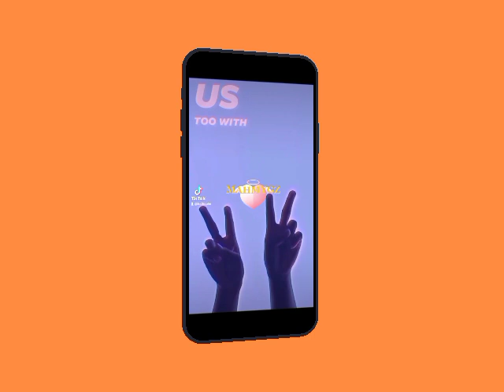MAHMYGZ FOREVER: I PROMISE TO BUILD A NEW WORLD FOR US TWO WITH YOU IN THE MIDDLE | MAHAL & MYGZ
Mygz MOLINO